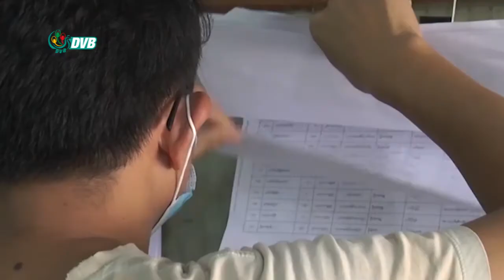DVB - ပါတီတချို့ အခက်အခဲကြောင့် ကိုယ်စားလှယ်လောင်းတွေကိုယ်တိုင် ငွေကြေးစိုက် ထုတ်မဲဆွယ်ရမယ်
ရွေးကောက်ပွဲဝင်မယ့် ပါတီတချို့ ရံပုံငွေအခက်အခဲကြောင့် ကိုယ်စားလှယ်လောင်းတွေ ကိုယ်တိုင် ငွေကြေးစိုက်ထုတ်ပြီး မဲဆွယ်ရမယ်လို့ ပါတီတာဝန်ရှိသူတွေက ပြောပါတယ်။ ဒီသတင်းကို စိုးမိုးအောင်က ပေးပို့ထားပါတယ်